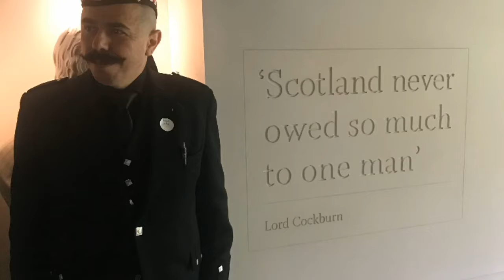Travel to Abbotsford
On a song composed by Sir Walter Scott (Bonnie Dundee) lets travel to a magical place... Abbotsford House, home of Sir Walter Scott!!!